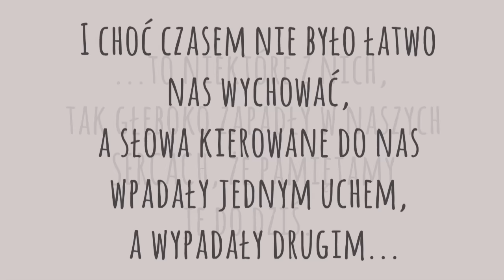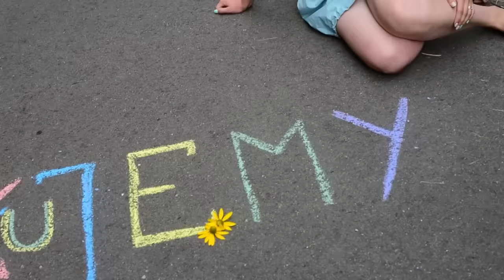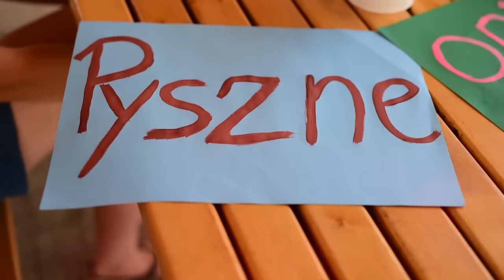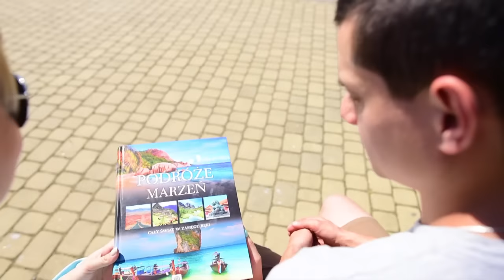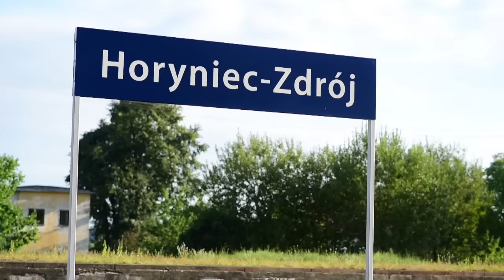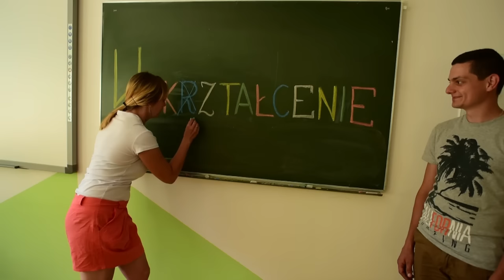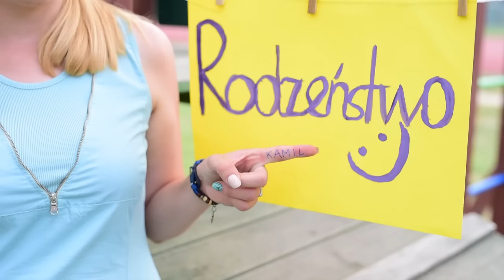Podziękowania ślubne dla Rodziców - Natalia i Karol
Zdjęcia i montaż video wykonała firma RIVERSTUDIO z Horyńca Zdrój.  Zabawny film z podziękowaniami dla rodziców.